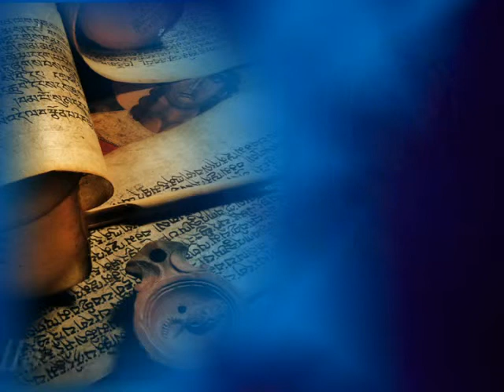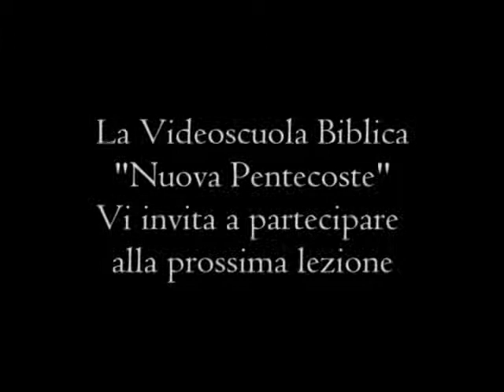Grazia e verità - Studiando la Parola - SV97-2013 - TeleOltre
Argomento trasmissione : Grazia e verità